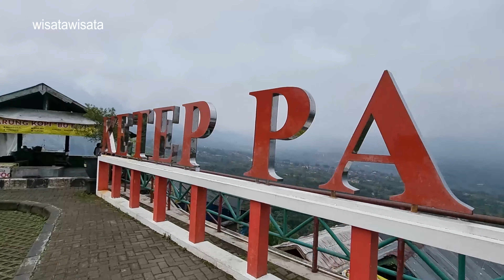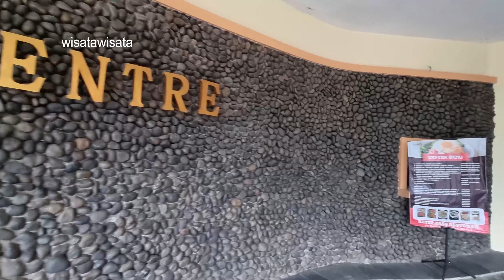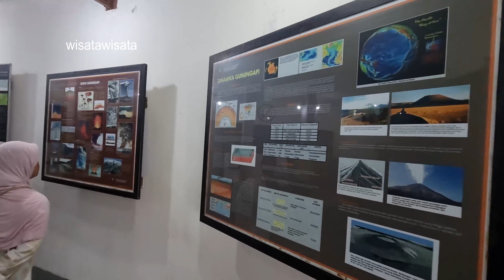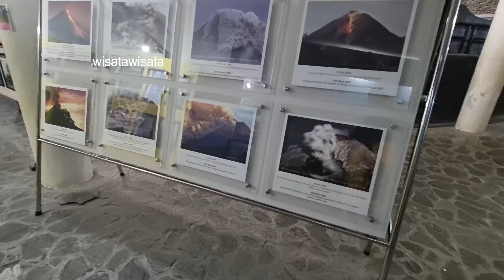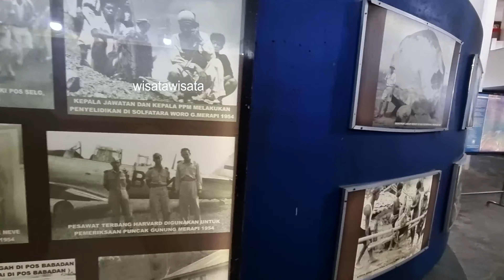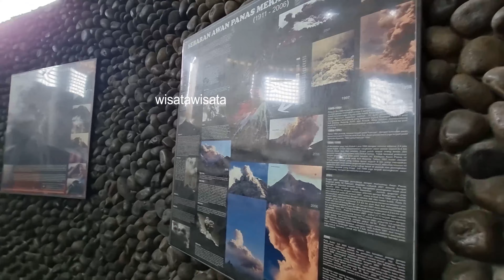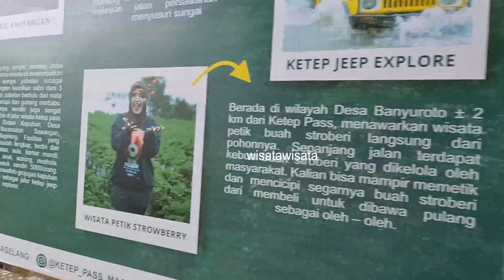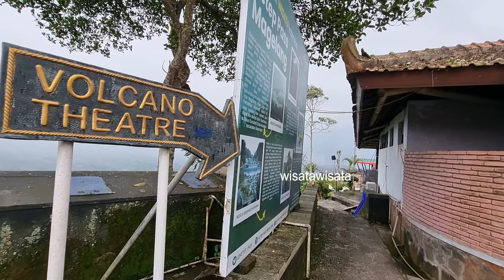Ketep Pass Magelang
Ketep pass magelang,ketep pass 2023,jalur ketep pass,wisata ketep pass,ketep pass magelang,menara langit ketep pass

Ketep Pass adalah nama sebuah objek wisata di Ketep, Sawangan, Magelang, Jawa Tengah. Ketep Pass ini merupakan objek wisata alam yang dikembangkan dengan ciri khas wisata kegunungapian, khususnya Gunung Merapi.Pada tanggal 17 Oktober 2002, Ketep Pass diresmikan sebagai kawasan wisata jalur Solo–Selo–Borobudur (SSB) oleh Presiden ke-5 Republik Indonesia, Megawati Soekarnoputri.

Lokasi
Lokasi Ketep Pass berada di puncak Bukit Sawangan (pertengahan antara Gunung Merapi dan Gunung Merbabu). Ketep Pass berada pada ketinggian 1200 meter dpl dan luas areanya kurang lebih 8000 meter persegi. Ketep pass ini berjarak 21 km dari Mungkid, 17 km dari Desa Blabak ke arah timur, 30 km dari Kota Magelang, 35 km dari Kota Boyolali, dan 30 km dari Candi Borobudur. Dari Kota Salatiga yang berjarak sekitar 32 km, Ketep Pass dapat dicapai melalui Kopeng dan Desa Kaponan. Lokasi objek wisata Ketep Pass ini mudah dijangkau baik dengan bus besar, minibus, sedan atau sejenisnya maupun sepeda motor karena medan jalannya yang tidak terlalu susah untuk dilewati.

Fasilitas

Merapi berselubung debu, setelah letusan 2006. Difoto dari Ketep Pass
Museum Vulkanologi: Museum ini memiliki luas kurang lebih 550 m persegi. Di dalamnya berdiri miniatur Gunung Merapi, komputer interaktif yang berisi tentang dokumen kegunungapian, beberapa contoh batu-batuan bukti letusan dari tahun ke tahun, poster puncak Garuda yang berukuran 3x3m, poster peringatan dini lahar Gunung Merapi, dan juga beberapa foto dan poster yang menggambarkan kisah dari aktivitas Gunung Merapi.
Bioskop mini: Memiliki kapasitas tempat duduk yang cukup banyak, yaitu 78 kursi. Bioskop ini menyajikan film berupa sejarah dari Gunung Merapi yang meliputi peristiwa terbentuknya Gunung Merapi, jalur-jalur pendakian,penelitian di puncak Garuda, letusan dahsyat Gunung Merapi, dan berbagai peristiwa yang terjadi dalam rentetan waktu tertentu. Durasi dari film ini cukup pendek, hanya sekitar 25 menit.
Teropong: Jumlah teropong yang ada di Ketep Pass ini adalah dua buah. Masing-masing berada di puncak Panca Arga dan Gardu Pandang.Dengan alat ini, para pengunjung dapat melihat dengan jelas keindahan panorama Gunung Merapi, Merbabu dan gunung-gunung yang lain.
Pelataran Pancaarga: Mempunyai arti lima gunung. Lokasi ini merupakan puncak tertinggi di Objek Wisata Ketep Pass. Dari puncak tertinggi ini pengunjung dapat melihat 5 gunung, yaitu Merapi, Merbabu, Sindoro, Sumbing, dan Slamet. Selain kelima Gunung tersebut pengunjung juga dapat melihat dan menikmati gunung-gunung kecil dan bukit-bukit yang sangat indah antara lain Gunung Tidar, Gunung Andong, Gunung Pring, Bukit Menoreh, Bukit Telomoyo, dan lain-lain.
Gardu panjang: Berupa dua buah gazebo masing-masing dengan ukuran empat persegi panjang dan bangunan segi delapan dengan panjang panjang sisi lima meter. Dari Gardu Padang ini, pengujung dapat melihat keindahan alam Gunung Merapi dan Merbabu, serta hamparan lahan pertanian yang ada di kedua kaki Gunung tersebut.

ketep pass magelang, ketep pass magelang 2023, ketep pass magelang 2022, ketep pass magelang, ketep pass volcano museum gunung merapi, menara langit merapi